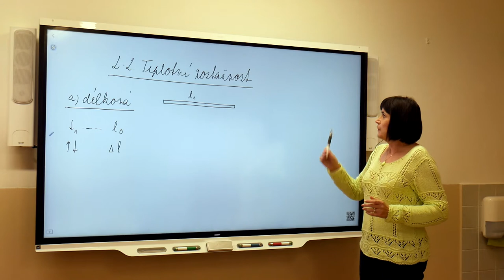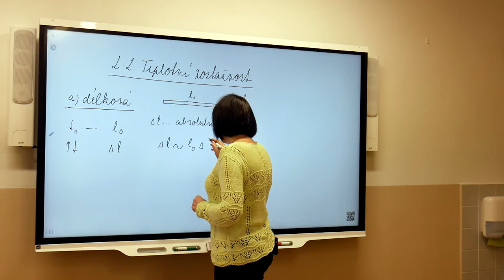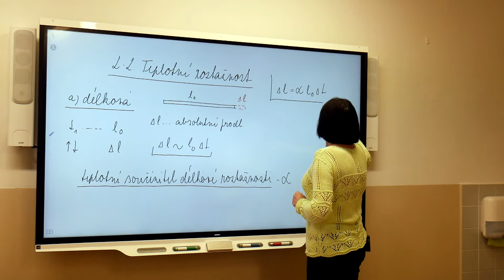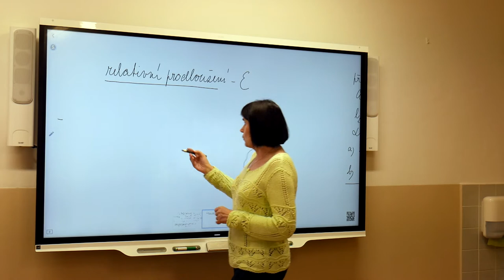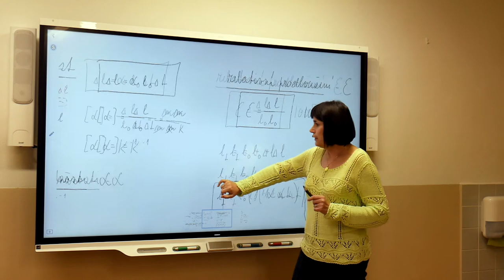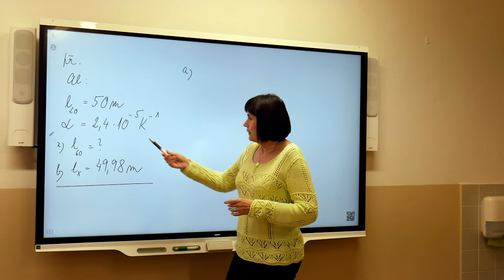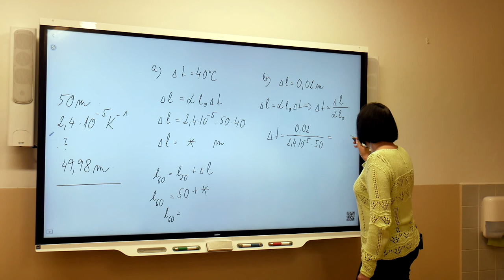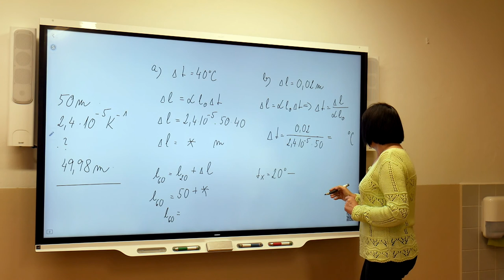Fy2r - Marešová - Teplotní roztažnost délková